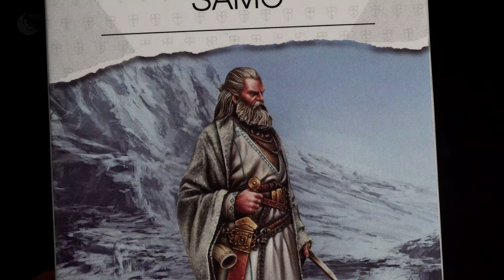Samo - 82 mm - Zaba Art Studio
I am starting a presentation of great miniatures created and painted by Lukas Zaba z ZabaArt Studio. These will be miniatures from the SLAVIC and NORSE GODS series. I think most of You will associate these miniatures from the phenomenal artboxes that Lukas paints, but it only shows what potential these miniatures have. SAMO, the figure of a senior warrior, commander in a dignified pose, goes first. Nice watch :) / Zaczynam prezentację świetnych figurek tworzonych i malowanych przez Lukasza Zabe. Będą to miniatury z serii SLAVIC i NORSE GODS. Myślę, że większość Was skojarzy przede wszystkim te miniatury z fenomenalnych artboxów, które maluje Lukas, ale to tylko pokazuje jaki potencjał mają te miniatury. Na pierwszy ogień idzie SAMO , postać starszego wojownika, wodza w dostojnej pozie. Miłego oglądania